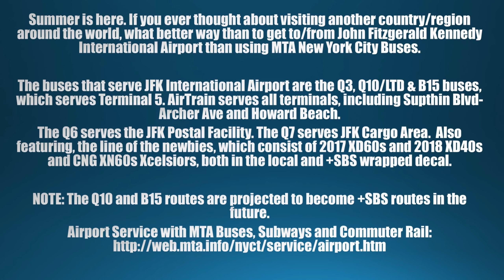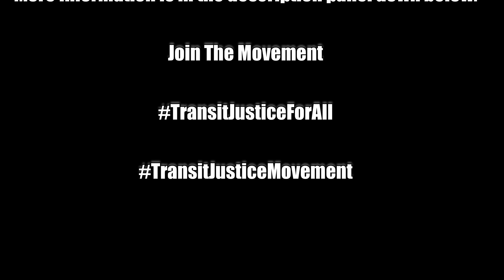MTA New York City Bus & MTA Bus Company: JFK Airport (Q3, Q6/LTD, Q7, Q10LTD & B15 Buses)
Summer is here. If you ever thought about visiting another country/region around the world, what better way than to get to/from John Fitzgerald Kennedy International Airport than using MTA New York City Buses. Courtesy free buses are also featured.

The buses that serve JFK International Airport are the Q3, Q10/LTD & B15 buses, which serves Terminal 5. AirTrain serves all terminals, including Supthin Blvd-Archer Ave and Howard Beach.
The Q6/LTD serves the JFK Postal Facility. The Q7 serves JFK Cargo Area.  Also featuring, the line of the newbies, which consist of 2017 XD60s and 2018 XD40s and CNG XN60s Xcelsiors, both in the local and +SBS wrapped decal. Please enjoy.

NOTE: The Q10 and B15 routes are projected to become +SBS routes in the future.

🎮 – Hub Era Games Channel: TO BE DETERMINED

t.ly/h1nB